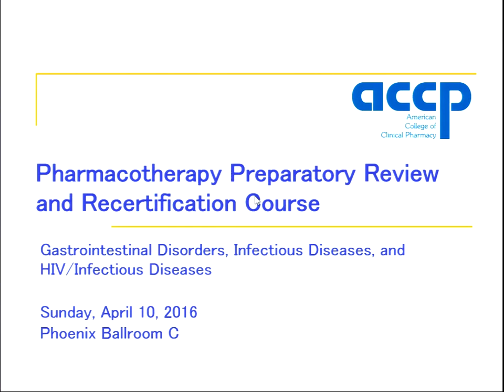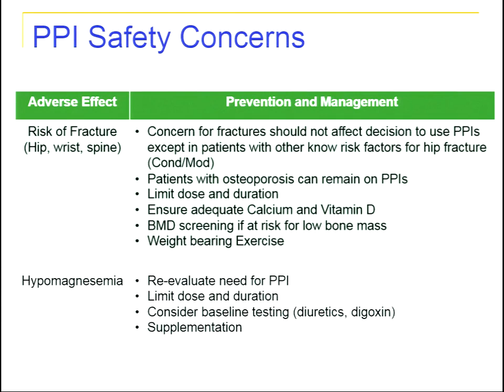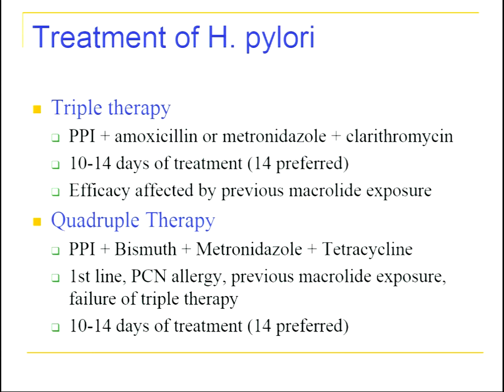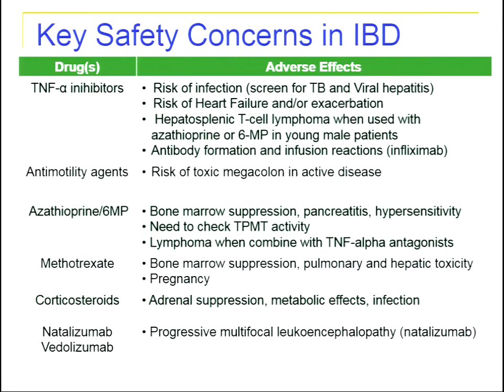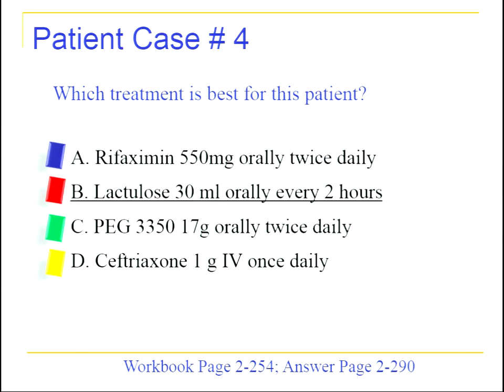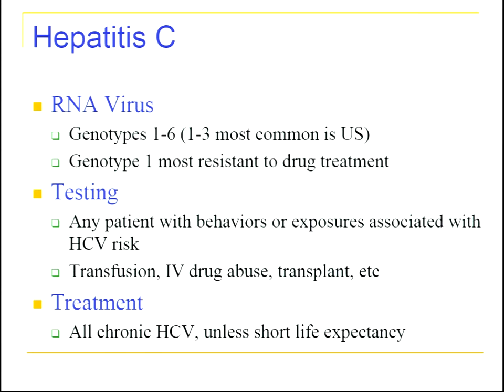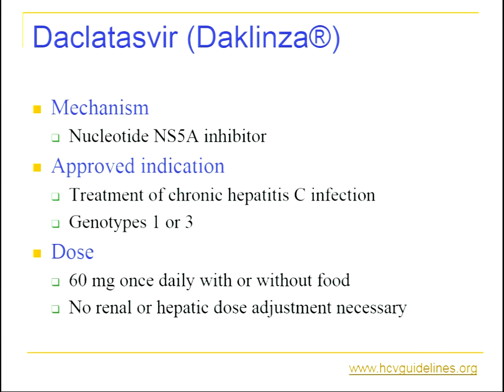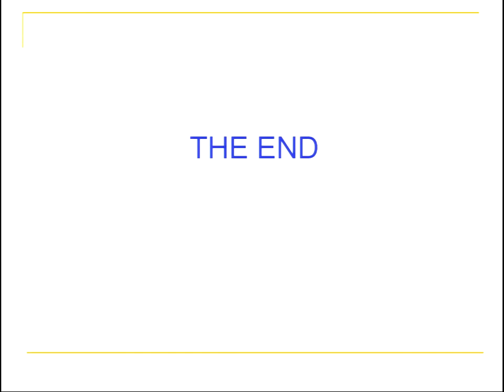2 4 Gastrointestinal Disorders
The Pharmacotherapy Preparatory Review & Recertification Course The Pharmacotherapy Preparatory Review &
Recertification Course